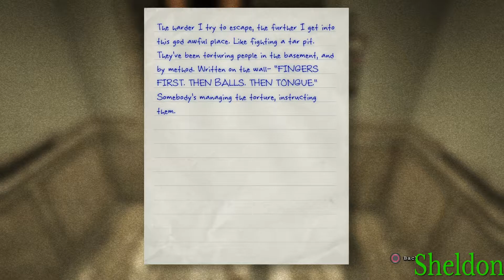Outlast Part 5 - You Should Film That S**t!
Hello Everyone Welcome to The LOLzSquad Channel!

If You Enjoyed Today's Episode, Let us know!